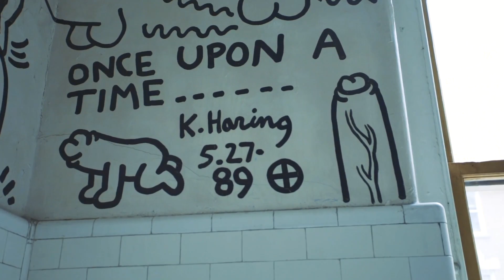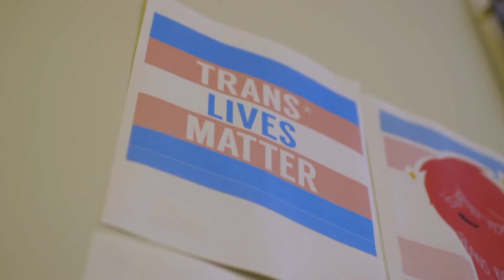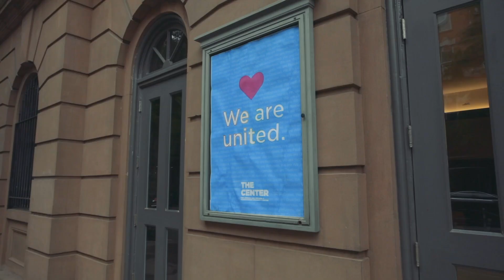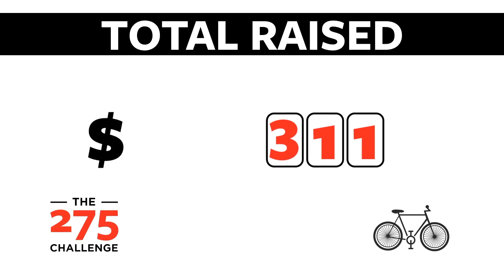The 275 Challenge - Closing Ceremony